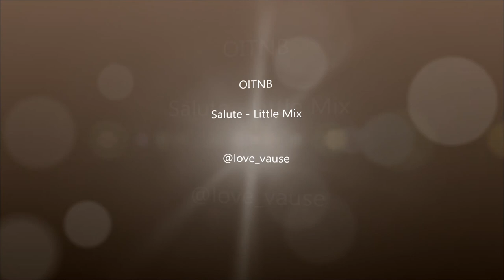Orange Is The New Black - Salute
A few of my favourite clips from the early episodes of season 1 :) enjoy